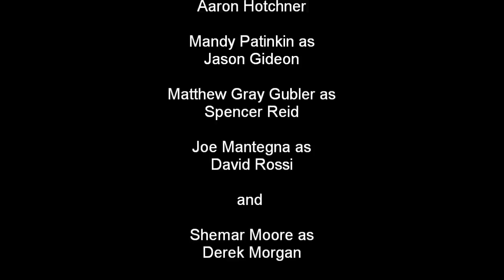Criminal Minds- Grease Lightining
The boys of Criminal Minds to "Grease Lightning" from the movie Grease. Inspiration from a Criminal Minds Grease Video uploade by a different user. Please Rate and Comment